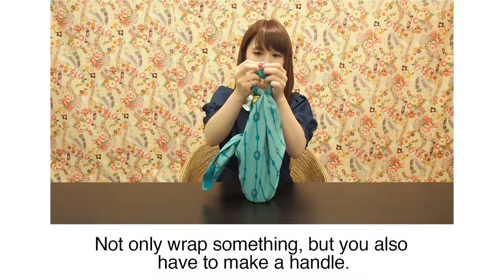【Japanese souvenir】 A cloth gets transformed into a bag!? Multi-purposed "FUROSHIKI".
◎Outline
 "Furoshiki" is Japanese wrapping cloth that has been used from a long time ago. Its versatility allows you to wrap almost anything regardless of its shape or size. You can find the way of wrapping in the movie. Easy to use. Check this out!

 ◎Cameraman
 Iichiro Yoshizawa

 ◎Model
 Saori Fukumoto